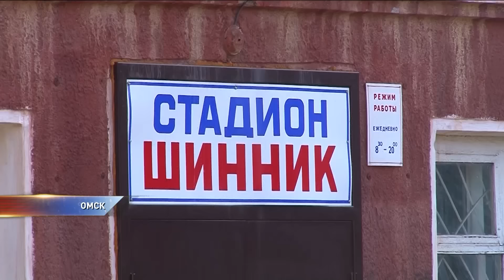Отчего омский школьник умер на тренировке?